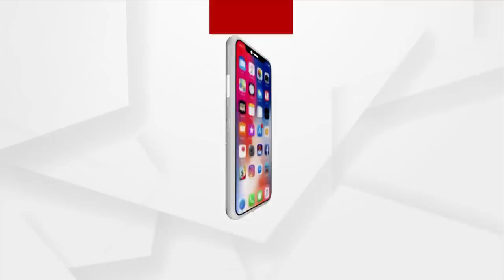Angul Addl SP Ignores Argus Reporter's Question While Asked About Lady Homeguard's Torture Incident